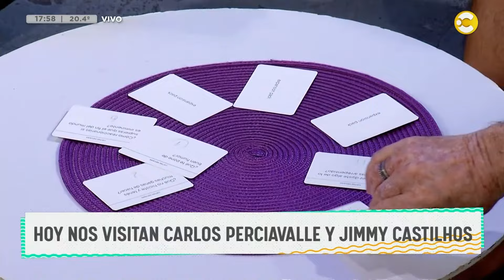Cuestionario a la carta junto a Carlos Perciavalle y Jimmy Castilhos │DPZT│ 21-03-24